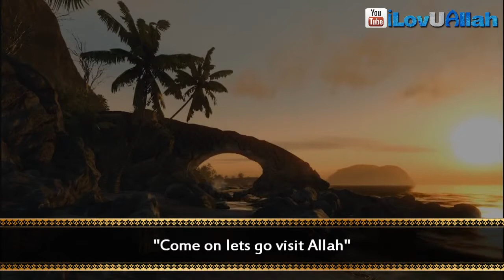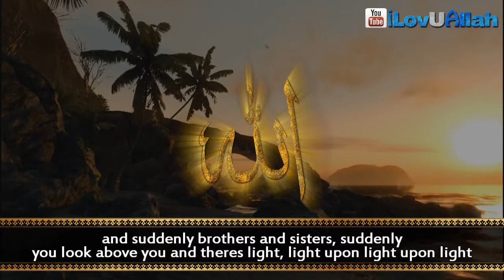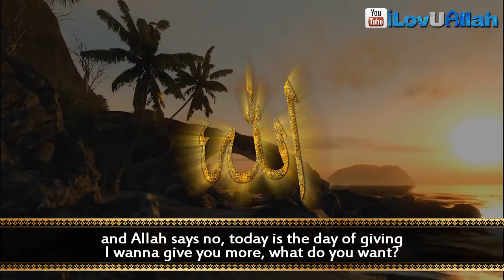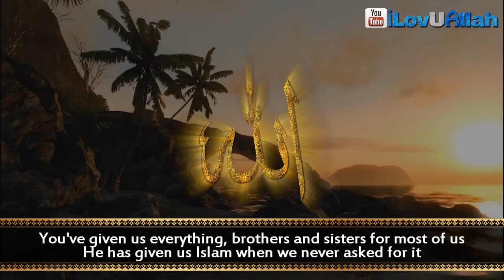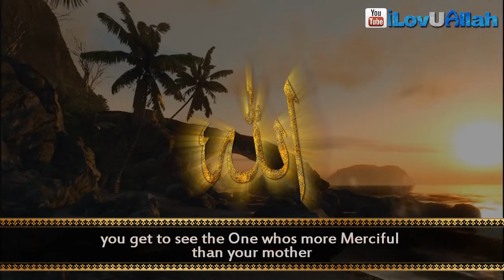A Visit To Allah swt) ᴴᴰ Inspiring Speech | Daw'ah Diaries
Sit back close your eyes and listen deeply to the message being relayed.